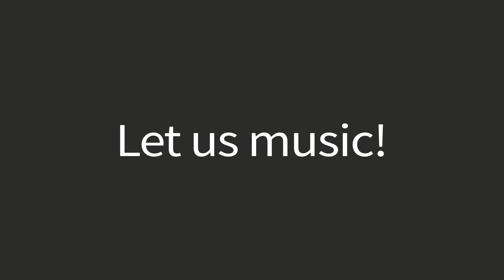[Preview] paradog3000 _ Infinite Conclusion(무한 결말) feat. Uni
“나도 주인공 하고 싶어….…” 라고,  나무 1 이 말합니다….

ⓒ 2023 paradog's Instant music / ⓟ 2023 [d3ip] Records